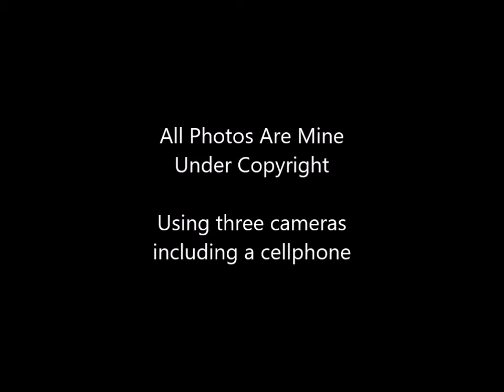Northern NM Photos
Photo tour of a few places in northern New Mexico